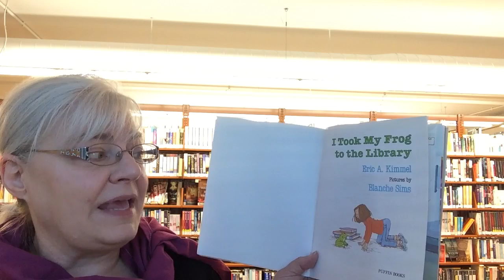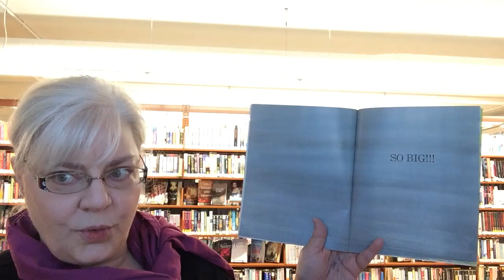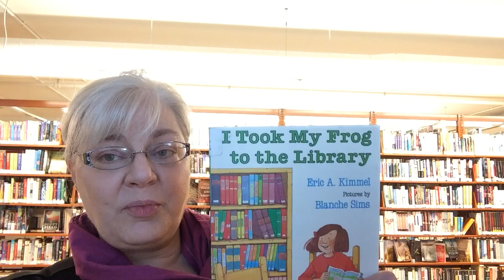Frog at the library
funny story about pets and the library